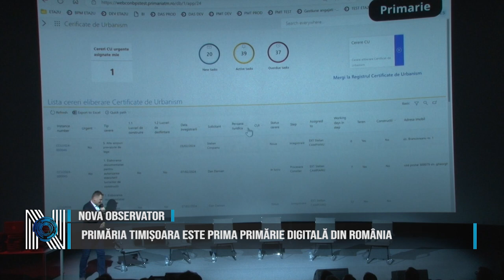Primăria Timișoara este prima primărie digitală din România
Primăria Timișoara este prima primărie digitală din România. ,,De azi, digitalul este normalitatea în relația cu Primăria”, a declarat primarul Dominic Fritz.Lansarea serviciilor a fost făcută în cadrul unui eveniment public care a avut loc miercuri seară la Cinema Timiș. O echipă care îl susține pe Nicolae Robu a încercat să boicoteze evenimentul,  însă Dominic Fritz le-a remarcat public prezența